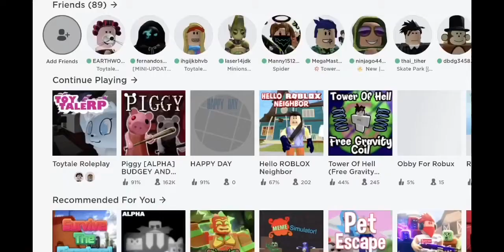Drawn to the bitter [toytale]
Did not copy the watcher ;_;